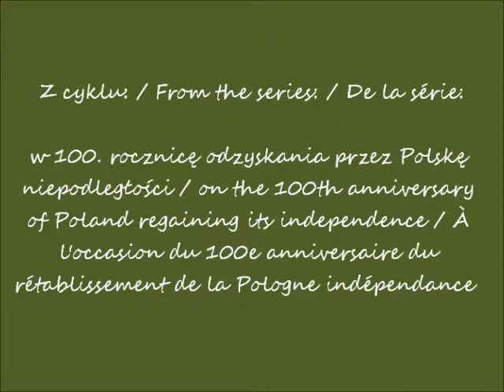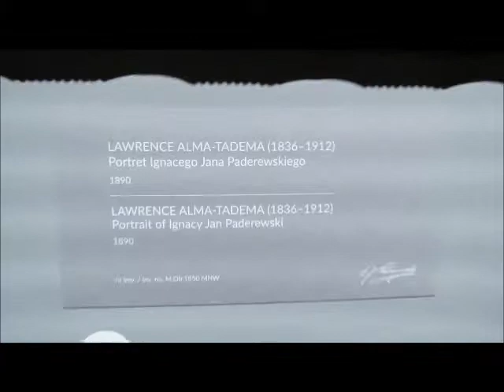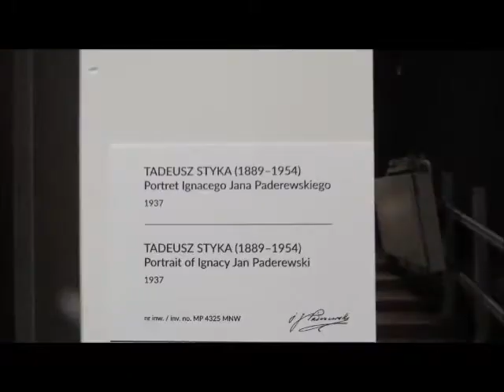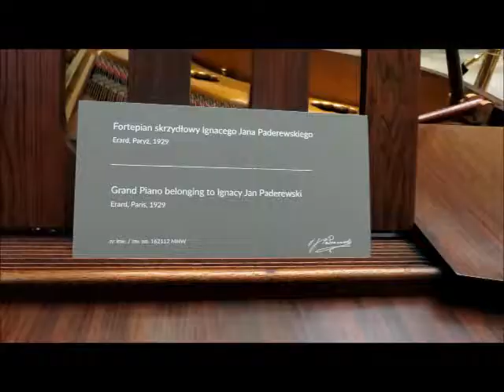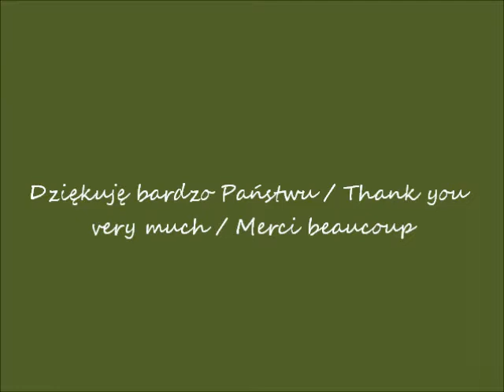2018 05 11 2018 03 24 w 100 rocznicę Warszawa wystawa Paderewski w MN cz 1a muzyka ROTA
Wielcy Polacy / Great Poles / Grands Polonais
część / part / partie  1
Ignacy Jan Paderewski
Wystawa "Paderewski" w Muzeum Narodowym w Warszawie / "Paderewski" exhibition at the National Museum in
Warsaw / Exposition "Paderewski" au Musée National à Varsovie
część / part / partie  1a
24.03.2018 po / after / après 16h00